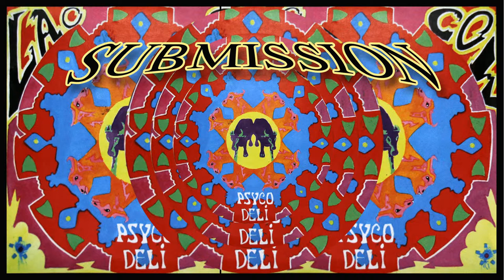03.Submission / LAO COW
MICHAEL BRITTEN [MIC] / V0CALS 12 STRING AND GUITAR
ADISAK  POUNG-OK [BIRD] / LEAD GUITAR
GERHARD  WEISSENBOECK / BASS
AOK CHAITEP / DRUMS AND BACKING VOCAL

DRUM TRACKS AND VOCALS RECORDED AT DBS STUDIOS BANGKOK
BAND RECORDED MIXED AND MASTERED BY KOISHI SHIMIZU
ALL MUSIC AND LYRICS REMAIN PROPERTY OF LAO COW
COVER CONCEPT AND ART BY MIC BRITTEN